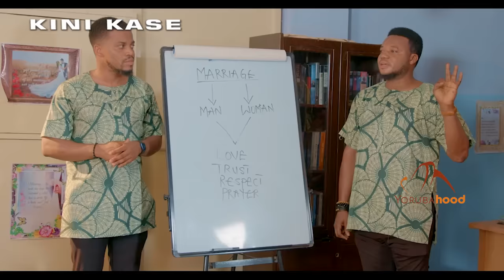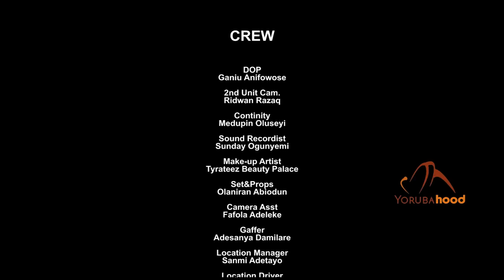Ogba Ikorira - Latest Yoruba Movie 2023 Drama Mide Abiodun | Debbie Shokoya |Princess Folakemi Adams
A lady who is being envied at her work place for her hard work didn't know she has the backings of some celestial beings till she goes diabolical to fight evil with darkness.